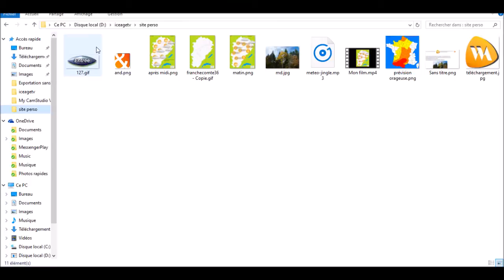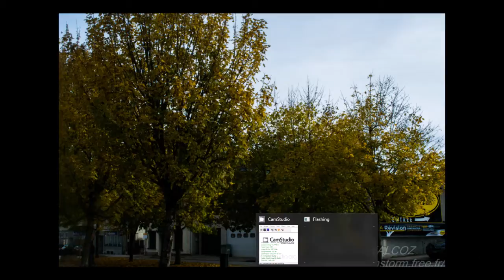metéo du 25 octobre 2015